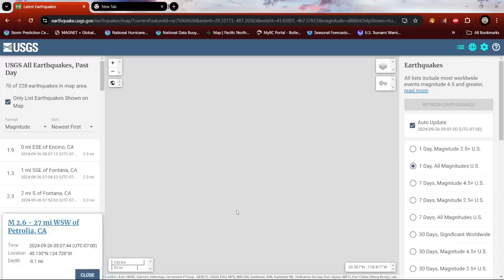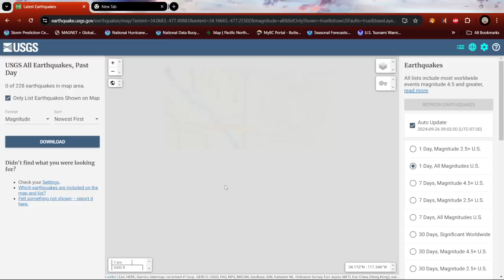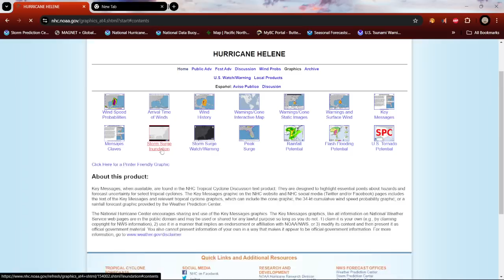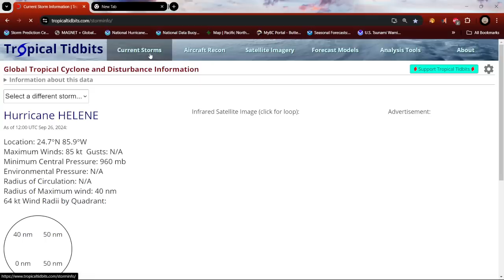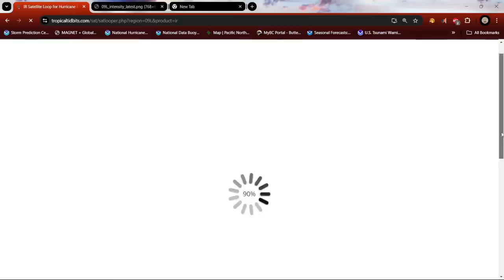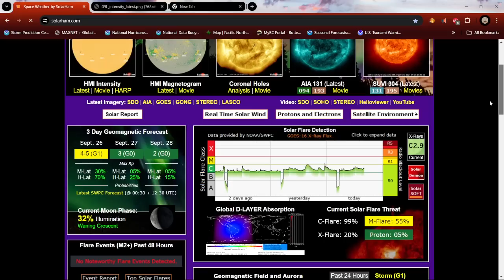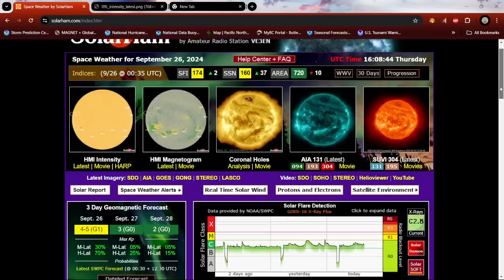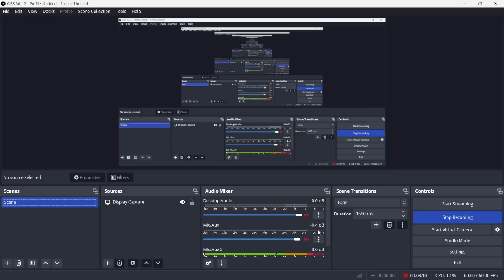Northern California Earthquake activity. 4.0 EQ Vancouver Island Region. Thursday 9/26/2024